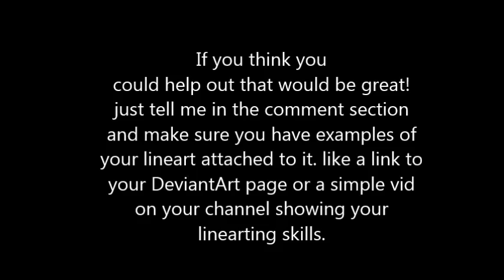hELP WITH BTWP AGHHHH.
sO YEE. the vid pretty much explains everything.
if you can help with this problem itll make everything soooo much quicker!! and thanks a ton for reading this and watching the vid!
oh and one thing i forgot to mention in the vid. i animate using paint tool sai so if you have that software that'd be great!!